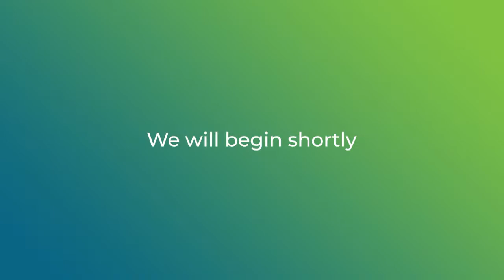2023 World Hoop Dance Championship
The 33rd annual Championship Hoop Dance Contest will take place at the Heard Museum on February 18-19, 2023.

Saturday & Sunday 9:00am – 5:00pm; Gates open at 8:15am; Grand Entry at 9:00am.  All times are approximate.

The art of hoop dance honors cultural traditions shared by multiple Indigenous communities. With roots in healing ceremonies, traditions and practices, today hoop dance is shared as an artistic expression to celebrate and honor Indigenous traditions throughout the U.S. and Canada.

Over the years, as the hoop dance community has grown, dancers have incorporated new and creative designs and intricate footwork while still respecting the fundamentals of the form. Each dancer presents his or her own choreography, weaving in aspects of tradition and culture. Men and women compete on an equal field, and individual routines may feature as few as four to as many as 50 hoops, which are manipulated to create a variety of designs such as animals, insects and globes.

Dancers are judged on a slate of five skills: precision, timing/rhythm, showmanship, creativity and speed. Contestants compete in one of five divisions: Tiny Tots (age 5 and younger), Youth (6-12), Teen (13-17), Adult (18-39) and Senior (40 and older). Cash prizes are awarded to winners in each division, and victors in each division can claim the honor of being the World Champion.

Through stunning performances of those women and men competing to be named the next World Champion Hoop Dancer, the event combines artistry, athleticism, tradition and suspense for an unforgettable weekend of fellowship and competition.